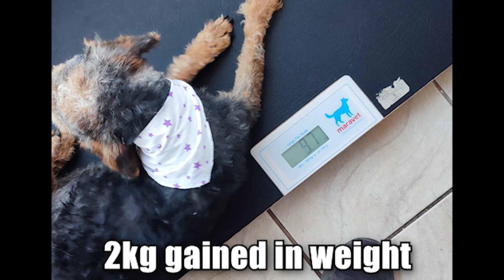April Update - Abused and left to die on the streets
This is an update on April, the dog left on the side of the road to die.

This is an awful case of cruelty. We named her April as we wasn't sure she would survive the night.
She did but she has a long road ahead of her.

Who are we:
A small, non profit rescue saving the lives of Romanian stray dogs and keeping them safe until adoption/foster. Supporting spay and neuter campaigns 🇷🇴🐾